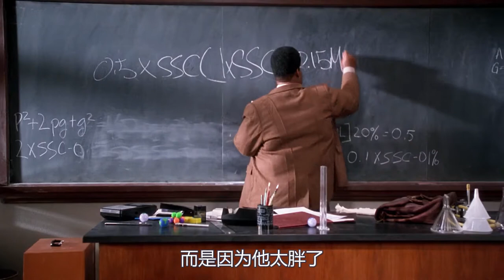400斤胖子做手术，结果没忍住放了个屁，医院直接炸掉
电影、影视、喜剧、爱情 、奇幻